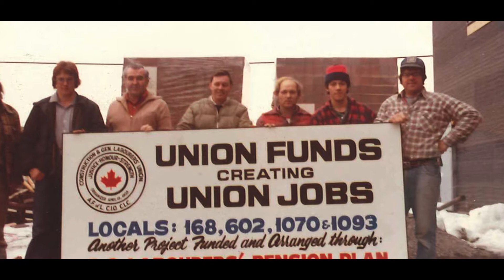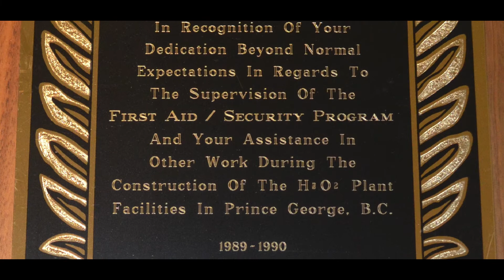Retirees are the Foundation of LiUNA Local 1611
LiUNA Local 1611 retirees are the foundation of our Union. We are proud of the legacy they have left for our younger membership to follow.